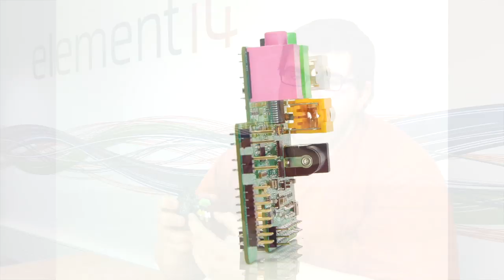Chris Stanton from element14 demonstrates new Wolfson Audio Card for Raspberry Pi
Chris Stanton from element14 demonstrates the features of the new Wolfson Audio Card with the Raspberry Pi.